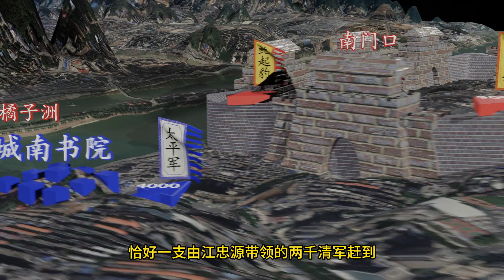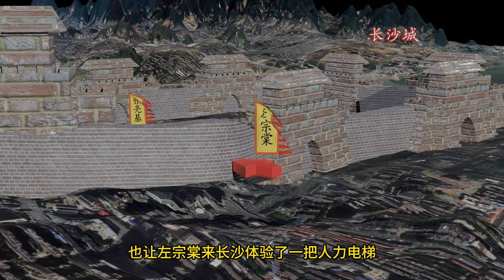左宗棠第一次打仗什么水平，看石达开如何破局-左宗棠2